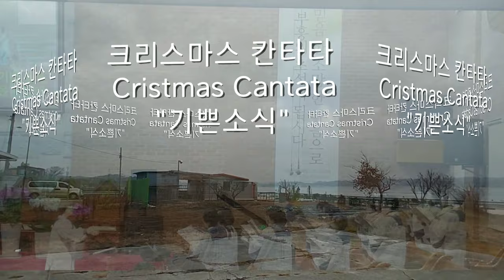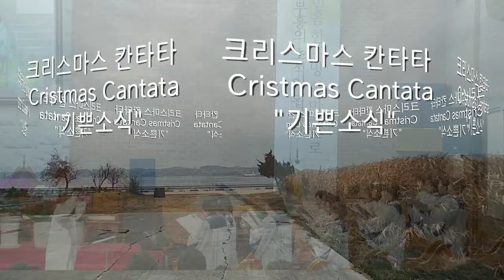"기쁜 소식" 크리스마스 칸타타 찬양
"기쁜소식"
부평 세계로교회
시온 찬양대
지휘: 최정영
반주: 최정희